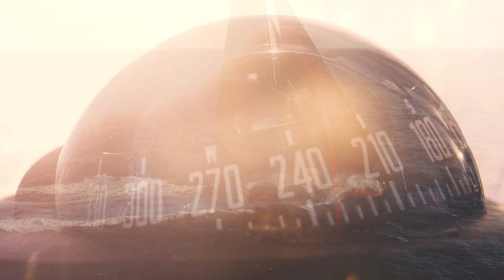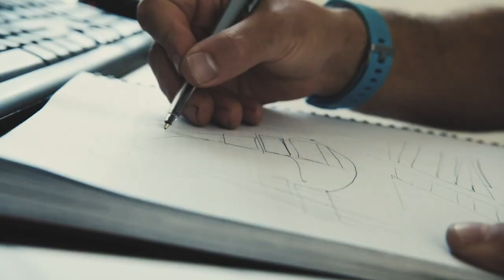This is Doyle.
As sailors, our obsession with sailing connects us to the water. The water is our playground, a sanctuary where we seek enjoyment, a competitive playing field where we race as comrades; it’s sometimes our home, and always a place that unlocks our sense of adventure wherever that adventure might take us.

Our obsession with sailing takes us to every corner of the world and on board every yacht. We become part of teams, share in the adventures of friends and families, sharing our knowledge and experience with those who have the same passion for sailing as we do.

Sailing is in our DNA, where the water unlocks our sense of adventure. We are the custodians of a legacy that has been supporting sailors for close to four decades and while our world changes around us, our commitment to sailors who seek the same enjoyment and adventure as we do, hasn’t.

From our sailors to yours. We are your experts in sailing. Your adventure starts with Doyle.

By Sailors. For Sailors.